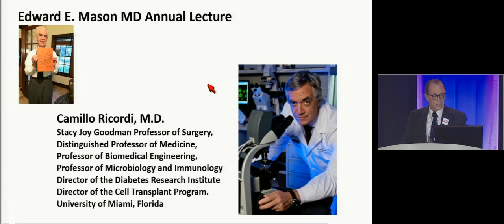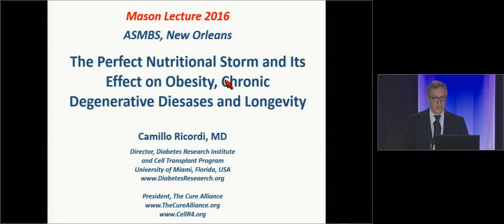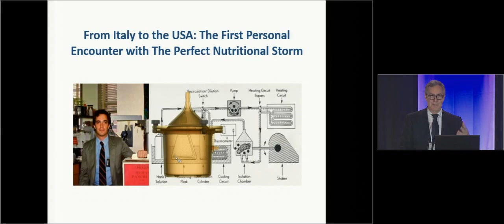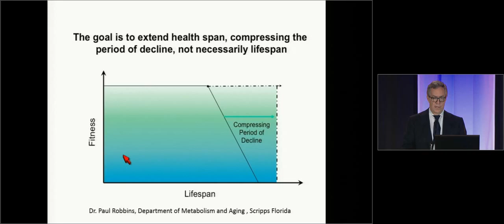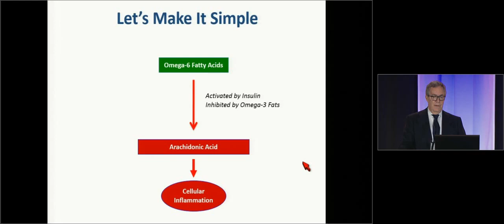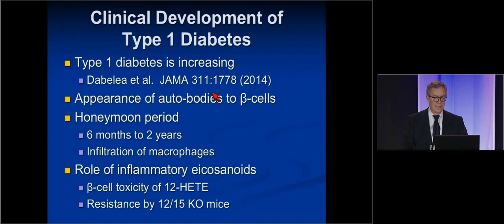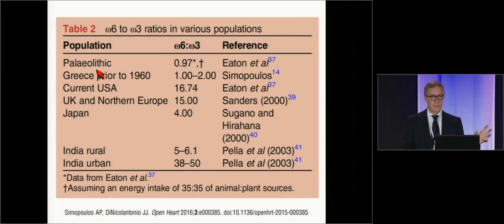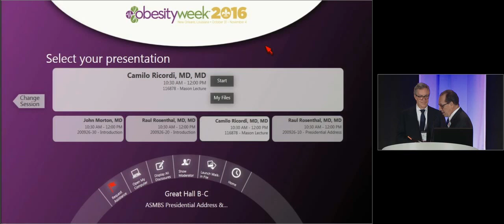ASMBS Mason Lecture 2016 with Camillo Ricordi, MD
Camillo Ricordi, MD,  serves as the honored Mason Lecturer at the ASMBS 33rd Annual Meeting at ObesityWeek 2016.

Camillo Ricordi, MD Distinguished Professor of Medicine

Professor of Surgery, Distinguished Professor of Medicine, Professor of Biomedical Engineering, and Microbiology and Immunology,

Camillo Ricordi, M.D. serves as Director of the Diabetes Research Institute DRI and the Cell Transplant Program. Dr. Ricordi also served as Responsible Head of the Human Cell Processing Facility (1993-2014), an NIH funded cGMP (current Good Manufacturing Practices) facility that has been providing Human Cell Products for research and clinical applications at UM, in Florida and worldwide since 1993. Dr. Ricordi has also served as Co-Director of the Executive Office of Research Leadership (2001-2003) as Senior Associate Dean for Research (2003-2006) and chaired the Dean’s Research Cabinet (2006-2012) at the UM Miller School of Medicine.

Dr. Ricordi is currently serving on the editorial boards of CellR4 Editor-in-Chief and Cell Transplantation (Co-Editor-in-Chief). He has served also on the boards of the American Journal of Transplantation (Associate Editor), Transplantation, Transplantation Proceedings, Tissue Engineering, and Graft (Editor-in-Chief, 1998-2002). He also serves as Chairman of the Board of ISMETT Mediterranean Institute of Transplantation and Advanced Therapies, and in 2013 was appointed President of Fondazione Ri.MED, by the Italian Prime Minister.